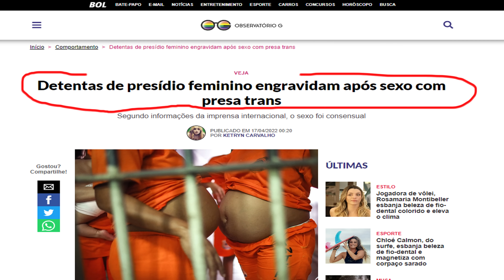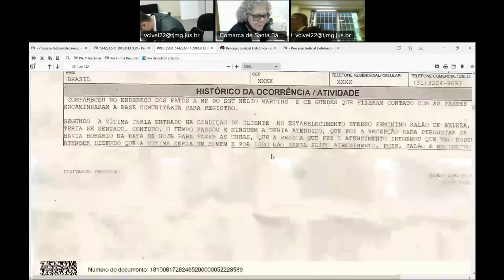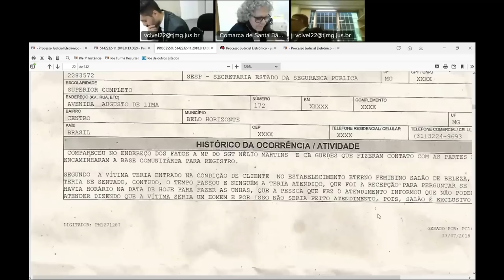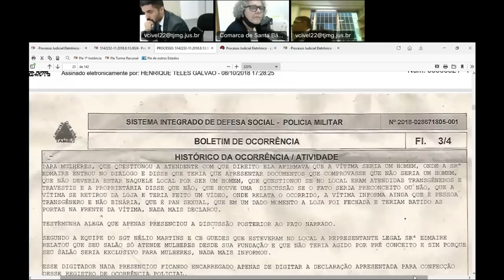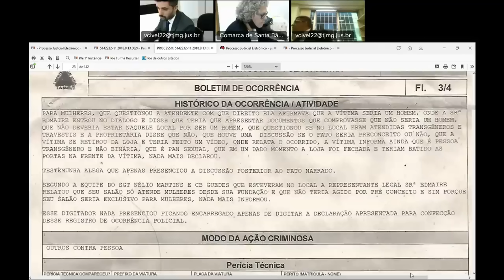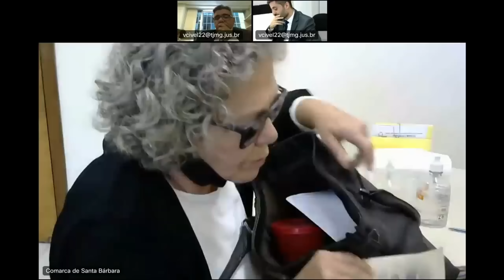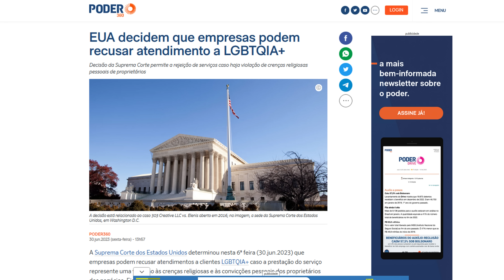Senhorinha diabética e condenada por ter salão para mulher e não saber tratar de homens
Mais um exemplo de o porque cada poder deve respeita sua função e não invadir a função do outro, do contrario o povo sofre com jurisprudências errôneas